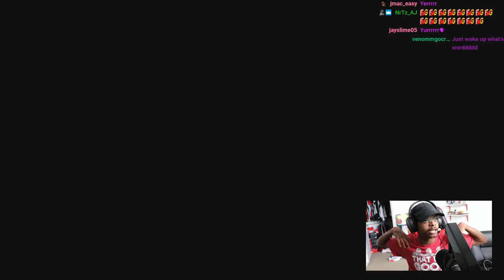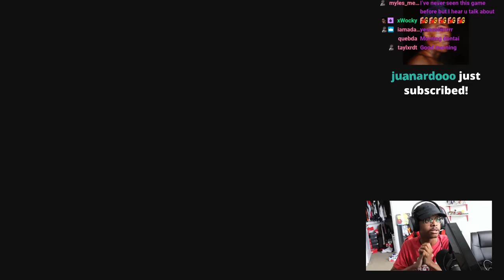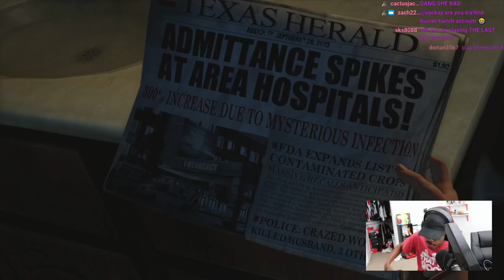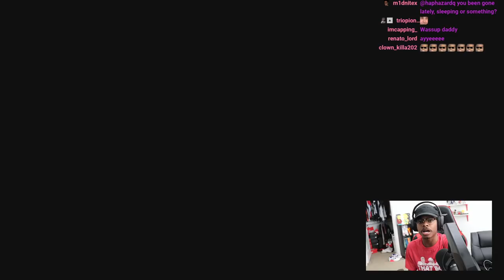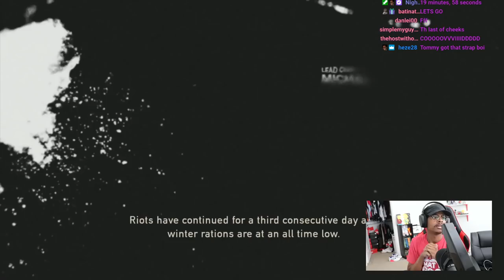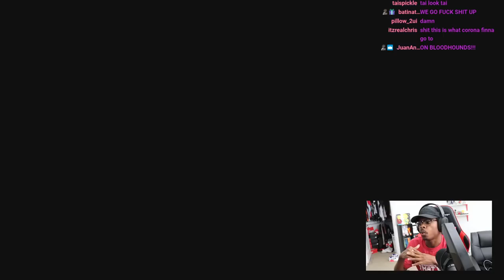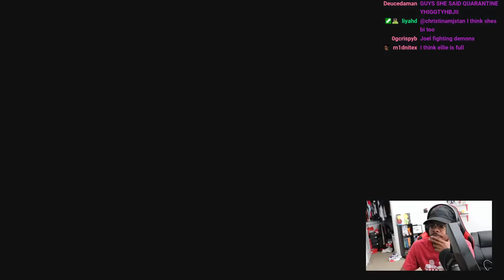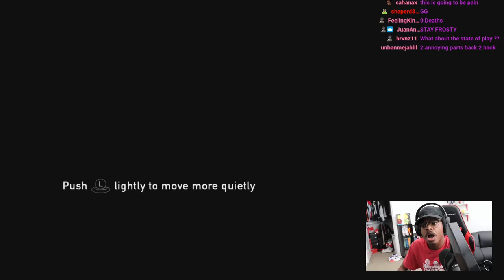Getting Ready For Part Two The Last Of US Ep 1